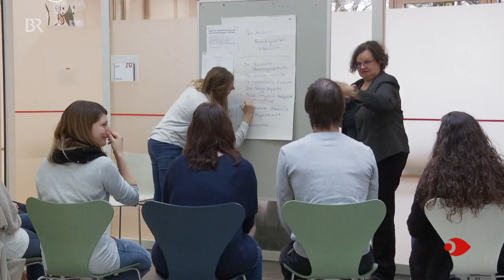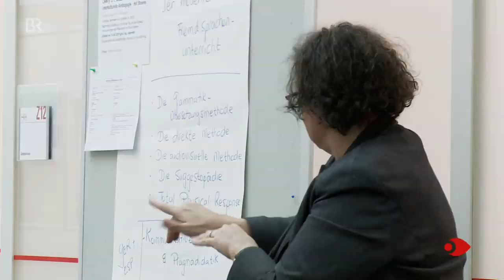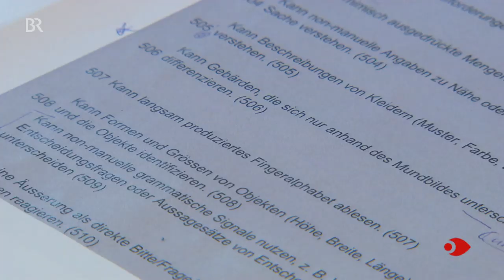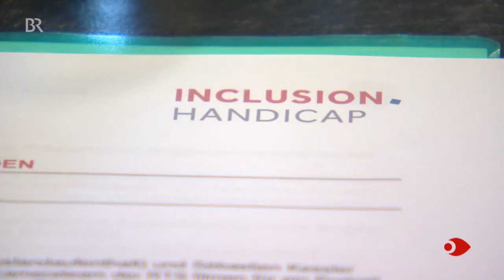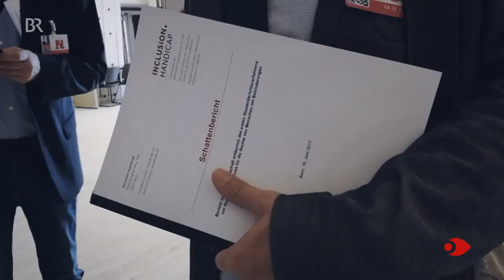Patty Hermann-Shores - Ein Leben für Gebärdensprachen | Sehen statt Hören | BR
"Sehen statt Hören" macht im Bild sichtbar, was man sonst nur im Ton hört! Alle Folgen in der Mediathek
Patty Hermann-Shores ist eine faszinierende Frau: Geboren in Südafrika, aufgewachsen in einer gehörlosen Familie in Kanada, Studium an der Gallaudet University in Washington. Seit 27 Jahren lebt und arbeitet sie in der Schweiz, wo sie für ihr Engagement für Gebärdensprachen ausgezeichnet worden ist.
Autor: Signes